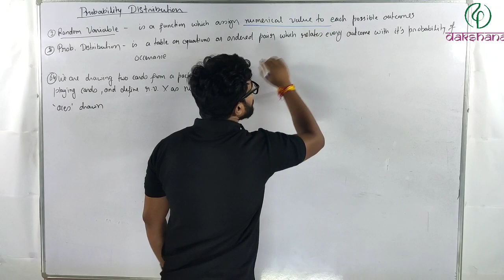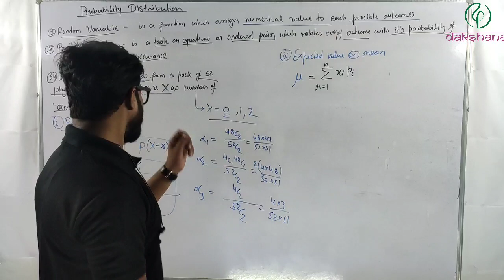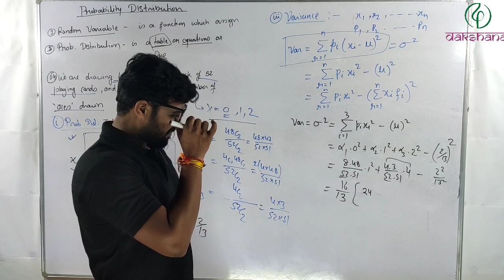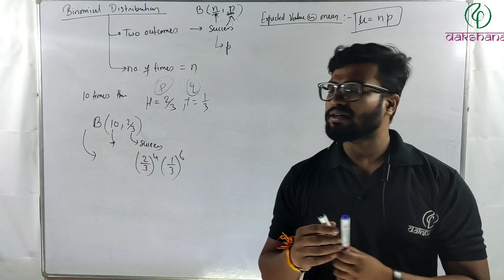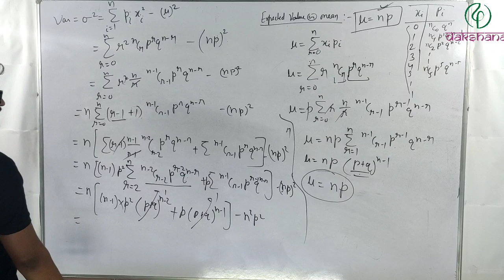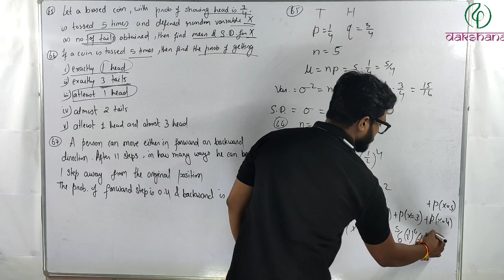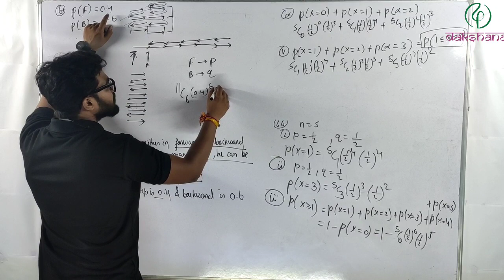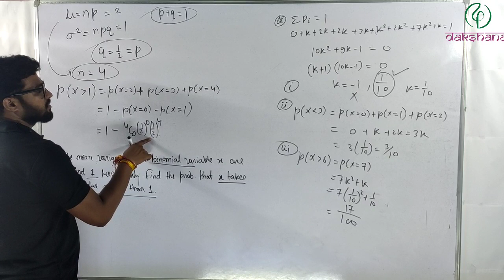JEE | Mathematics | Probability | L 07 | Ashish Rajput